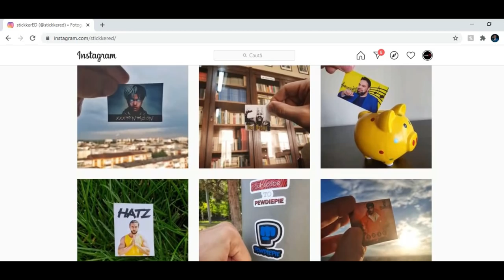Cum Să Fii PRODUCTIV Și MOTIVAT